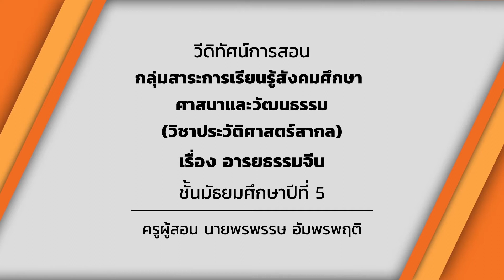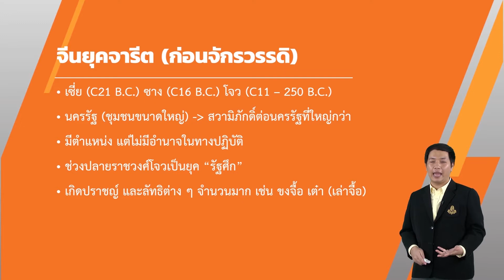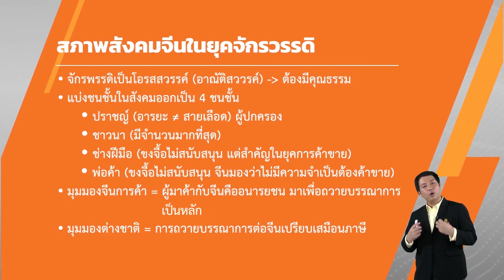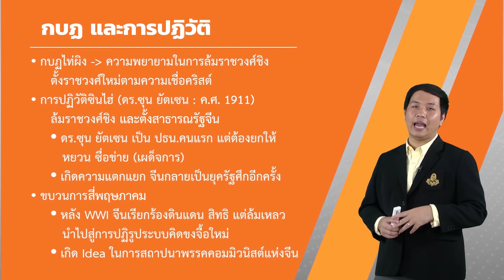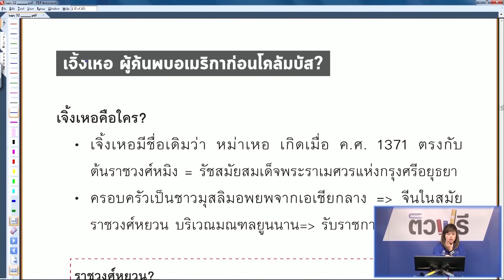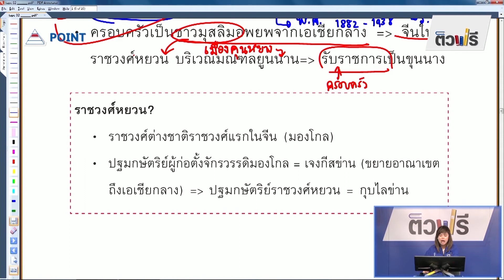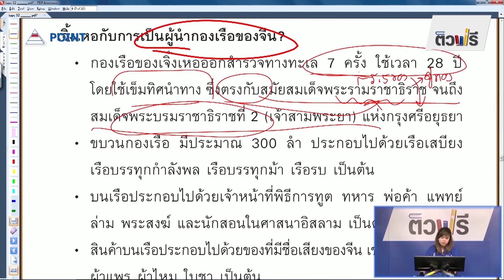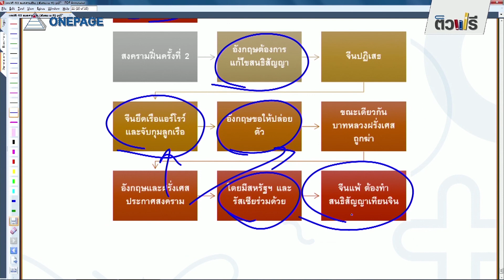อารยธรรมจีน - ประวัติศาสตร์สากล ม.5 EP02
อ.พรพรรษ อัมพรพฤติ
หน่วยการเรียนรู้ : 1.อารยธรรมโบราณ

ส 4.2 ม.4-6/1
วิเคราะห์อิทธิพลของอารยธรรมโบราณ และการติดต่อระหว่างโลกตะวันออกกับโลกตะวันตก ที่มีผลต่อพัฒนาการและการเปลี่ยนแปลงของโลก

- อารยธรรมของโลกยุคโบราณ ได้แก่ อารยธรรมลุ่มแม่น้ำไทกริส-ยูเฟรติส ไนล์ ฮวงโห สินธุ และอารยธรรมกรีก โรมัน
- การติดต่อระหว่างโลกตะวันออกกับโลกตะวันตก และอิทธิพลทางวัฒนธรรมที่มีต่อกันและกัน
- เหตุการณ์สำคัญต่าง ๆ ที่ส่งผลต่อการเปลี่ยนแปลงของโลกในปัจจุบัน เช่น ระบอบศักดินา สวามิภักดิ์ สงครามคูเสด
- การขยาย การล่าอาณานิคม และผลกระทบ
- ความร่วมมือและความขัดแย้งของมนุษยชาติในโลกในศตวรรษที่ 20
- สถานการณ์สำคัญของโลกในศตวรรษที่ 21 เช่น เหตุการณ์ระเบิดตึก World Trade Center